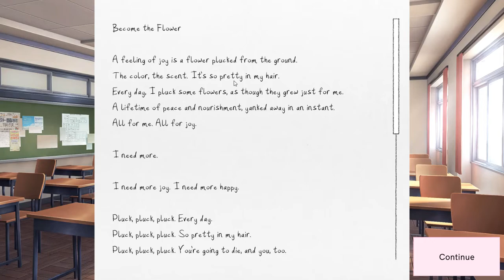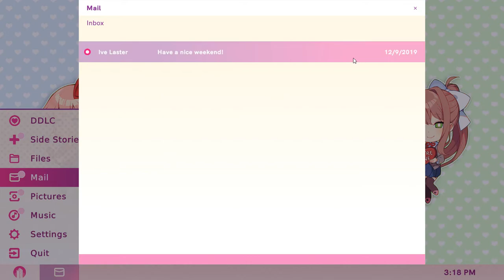Side Story: Trust Part 1 | Doki Doki Literature Club Plus!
Man this is so wholesome.